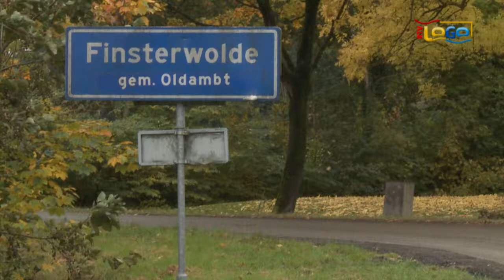Op stap met Landschapsbeheer Groningen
Bert Smit gaat mee met de stichting Landschapsbeheer Groningen als zij één van de vele wandelroutes in het Oldambt controleren